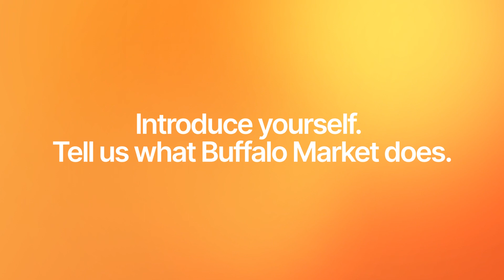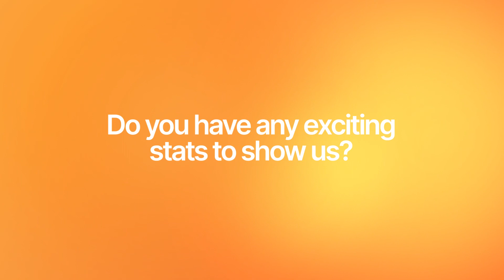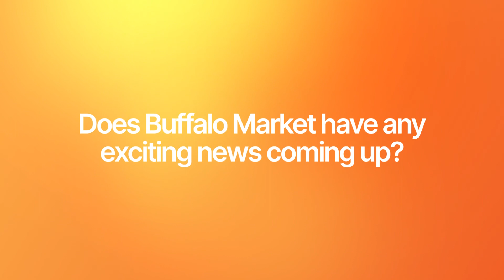Using Helium to Protect Your Food: Welcome Buffalo Market!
Hey Everyone! 😊🎈

This video is about how Buffalo Market is using the Helium Network to track shipments and to make sure that the food they are delivering to retailers is fresh and kept at the right temperature.

Buffalo Market is a food distributor. They pick up food from manufacturers and deliver it to retailers. Their first customers were Whole Foods and Costco! They have delivered food all across the nation and work with 1,000+ grocery stores everyday!

Uplink episode coming soon!

 🎈WHAT'S HELIUM?  🎈

Powered by the Helium Blockchain, The People’s Network represents a paradigm shift for decentralized wireless infrastructure. Hundreds of companies and thousands of developers are already building on The People’s Network, the world’s largest, and fastest growing LoRaWAN network.